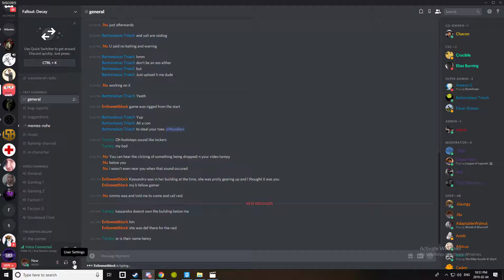"Thats why I got you to call raid ngl"